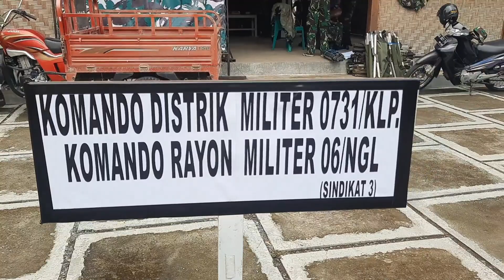Gempar || TNI bersama emak-emak tanam sayuran di pekarangan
Program pengabdian masyarakat babinsa dalam even diklat babinsa se kodam IV Diponegoro, bersama masyarakat menggerakkan program gempar (gemar menanam di pekaranagan). Gempar bersama TNI

tni, ibu-ibu, emak-emak, polri, tentara, sayur, sayuran, jual sayur, beras, koramil, kodim, babinsa, tniad, tnial, tniau, tnnmd, tni manunggal rakyat,